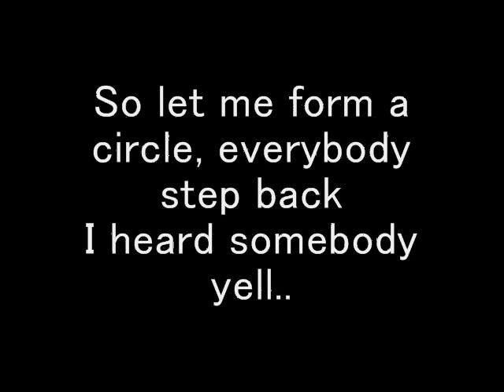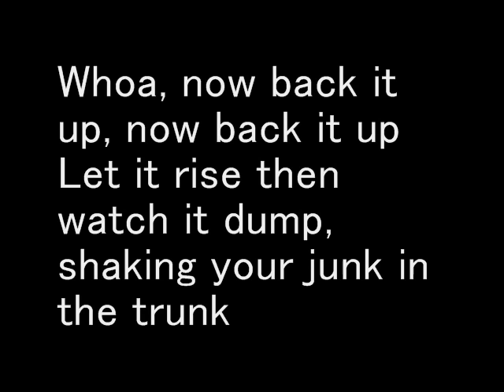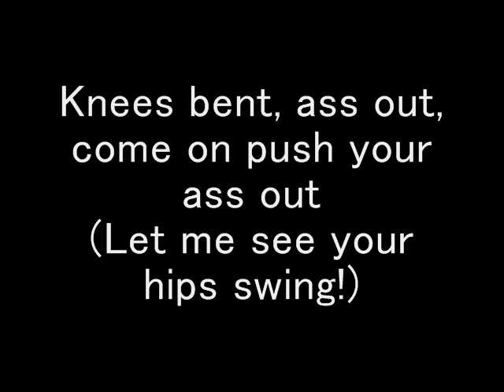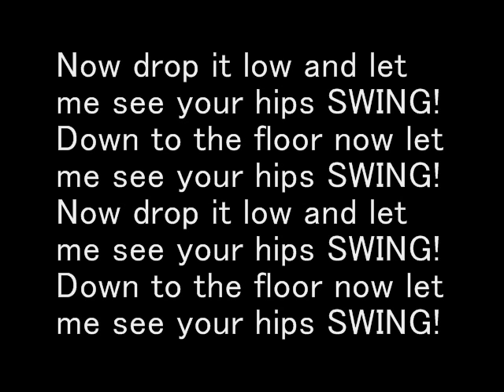savage - swing (with lyrics)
savage with lyrics in video and discription
lyrics: Oh shit, shake that ass ma, move it like a gypsy
Stop, whoa, back it up, now let me see your hips swing
Oh shit, shake that ass ma, move it like a gypsy

Now drop it low and let me see your hips swing
Down to the floor now let me see your hips swing

Uh oh, lean back, girl you got some mean racks
You got a mean ass and I really mean that
But can't you see that I need a girl that can move
Make her hips swing and look just like you

But come to think about it, I think this club is crowded
It's kinda hard to do your thing when everyone's surrounding
So let me form a circle, everybody step back
I heard somebody yell, "Savage, where the chorus at?"

Uh oh, let it pop, ladies drop it like it's hot
Hell yeah, that's the spot, now bring it back to the top
Stop! Whoa, now back it up, now back it up
Let it rise then watch it dump, shaking your junk in the trunk

And I like the way you move it smoothly
Now why don't you move that booty to me?
I'm trying to come up with some thoughts of attack
Until I heard somebody yelling out, "Savage, where the chorus at?"

Knees bent, ass out, come on push your ass out
(Let me see your hips swing)
Bring it up then back down, bring it up then back down
All my ladies on the floor, all my ladies on the floor
Pick it up then dip it low, pick it up then dip it low